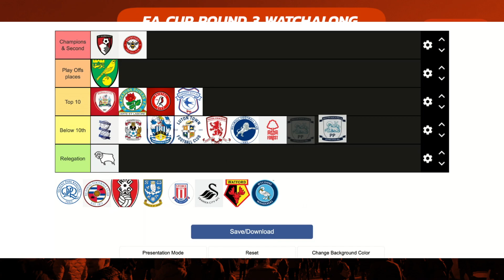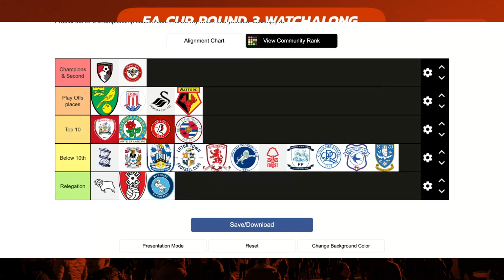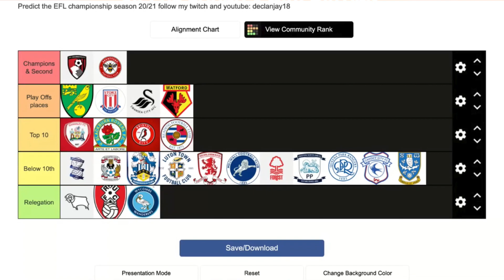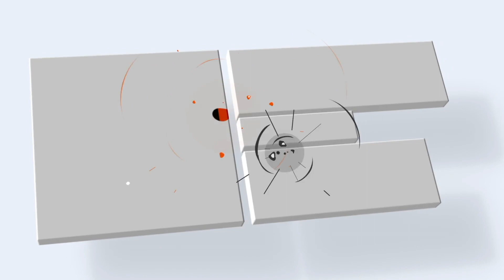TIER LIST: This Is How The 2020/21 EFL Championship Table Will Finish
On a recent Watchalong, Tom Jordan and Sam Davis got together to devise an EFL Tierlist for how we think the Championship will pan out this season! Despite the draw in the week at home to Millwall, both of are still confident in their final verdicts. Let us know if you think anything different below.